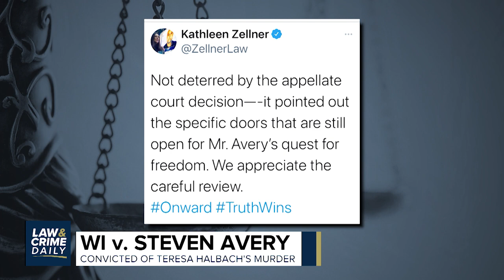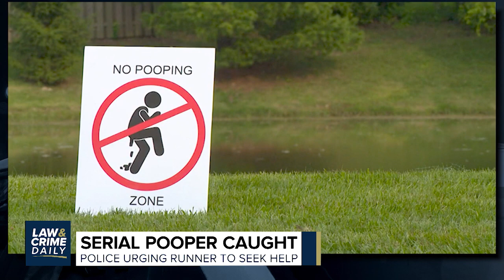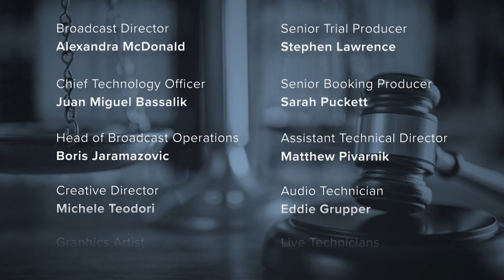L&C Daily: College Student Mollie Tibbetts' Convict Killer Wants New Trial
College student Mollie Tibbetts' convicted killer wants a new trial. A judge is now considering the words of one inmate against another.
The so-called killer clown cold case trial is delayed.
Plus, the family of Samantha Josephson in tears. Her killer fake Uber driver Nathaniel Rowland is sentenced to life in prison. The defendant's mother clashes with the judge.

Guest:
GigiGonzalez - Defense Attorney